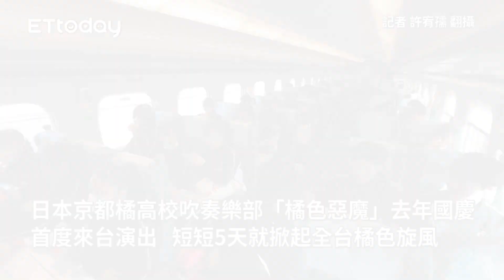橘色惡魔到高雄！高鐵大啖泡芙、夢幻橘氣泡水…拍不停讚好貼心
記者 許宥孺 翻攝